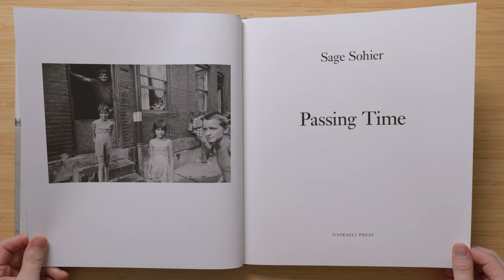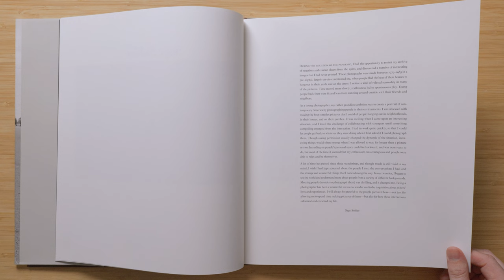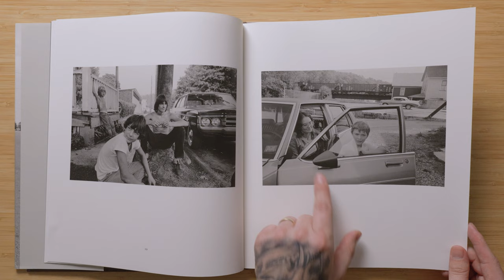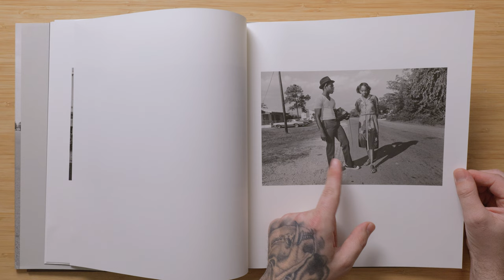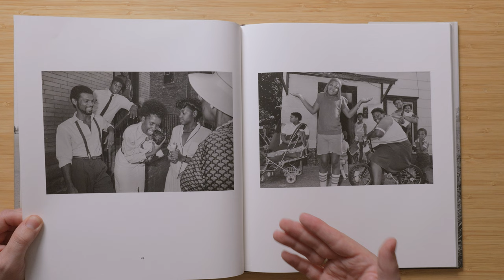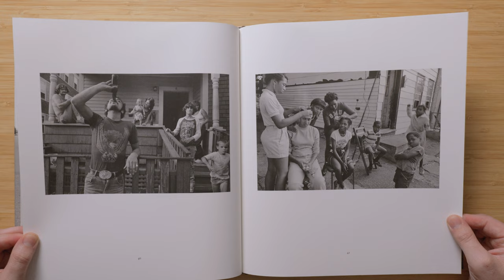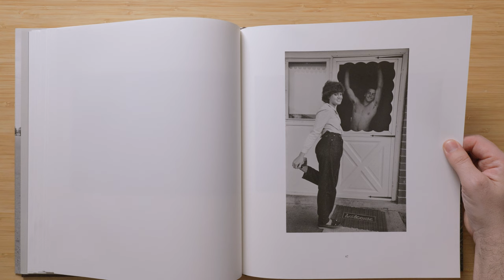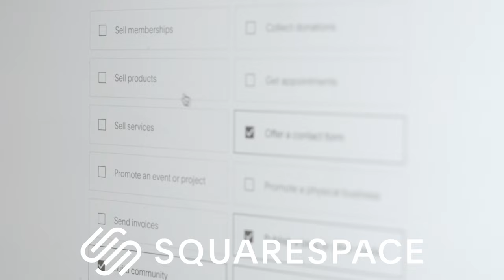the complex photography of Sage Sohier | Passing Time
Flipping through Sage Sohier's latest book, Passing Time, and discussing her work.

DAY24-SELL: Get a 5% bonus when you sell your gear on KEH!